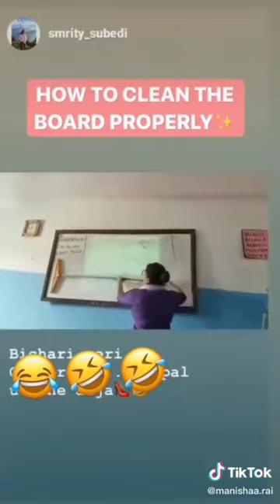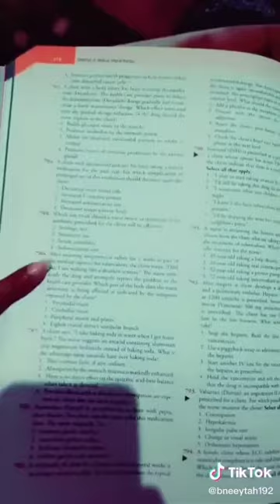NEPALI BSC NURSE|Nurse tiktok video|Nurse fun|TIKTOK NEPAL|nepali girls